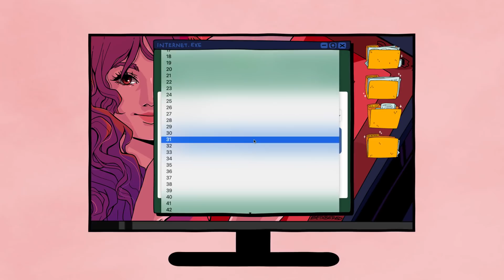One Thing All Girls Need to Stop Doing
With BetterHelp you get unlimited messaging and a weekly live session.

grip - Melissa Gasca, John Lee

sound - John Lee